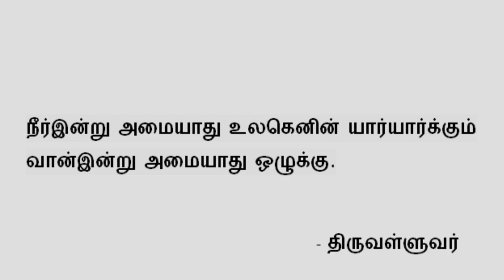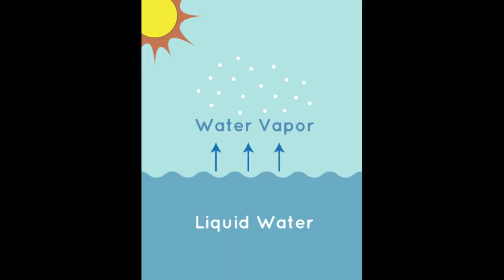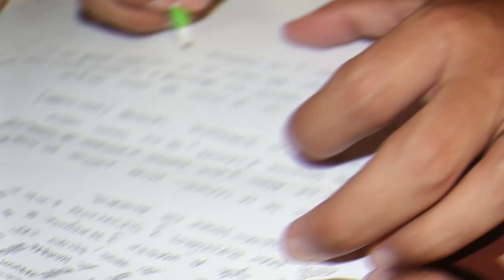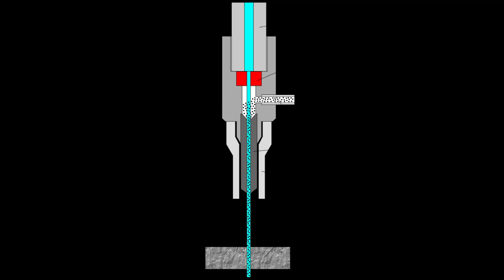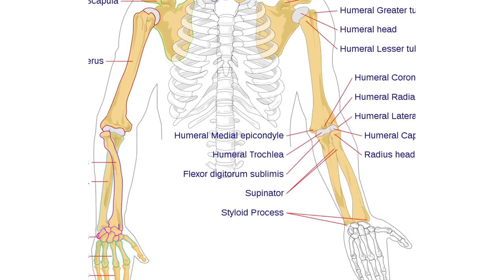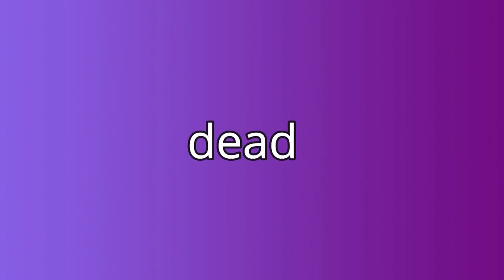10 things about water | Tamil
In this video see 10 things about water based on application,usage,wastage and more.